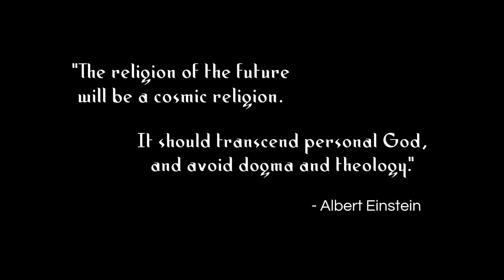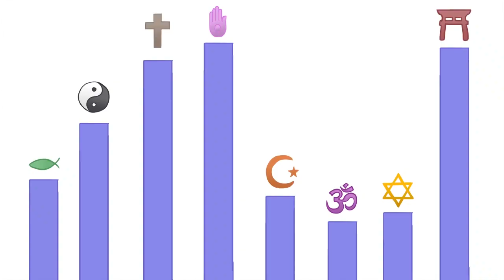Biểu hiện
một sự kiện, hành động hoặc đối tượng thể hiện rõ ràng hoặc thể hiện một cái gì đó, đặc biệt là một lý thuyết hoặc một ý tưởng trừu tượng.